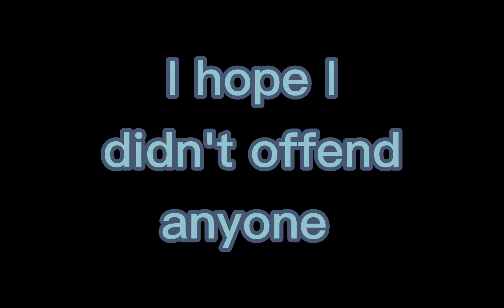Rating redesigns of me. thank you all so much ❤ 💓 💖 💛 💗 💕 ❤